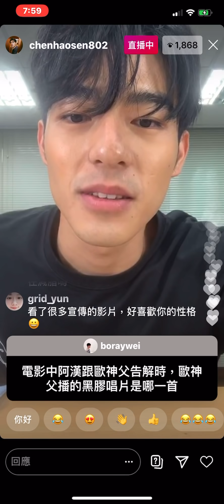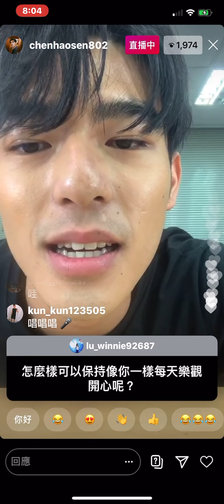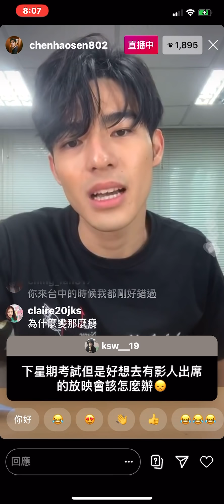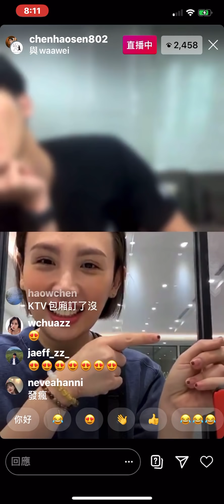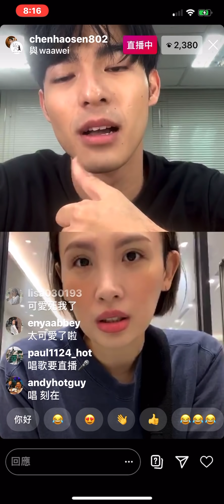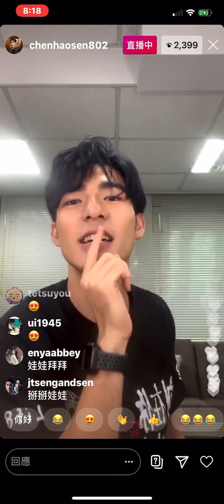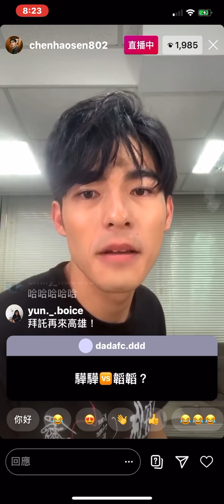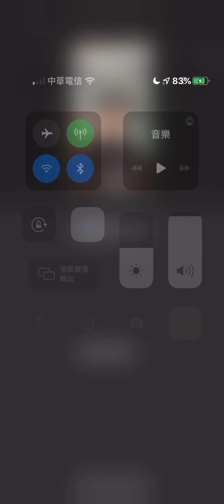20201008 陳昊森Instagram 直播(vs魏如萱)-刻在你心底的名字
前2分鐘沒有錄到